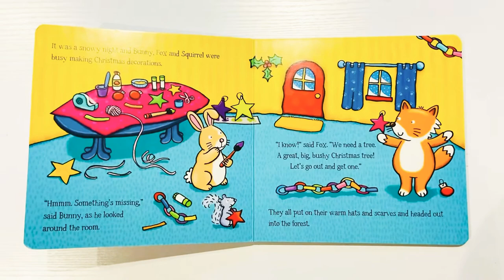The Perfect Christmas Tree board book / Libro de Navidad en Ingles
The Perfect Christmas Tree board book presented by Magic Box 🎁
Lovely Christmas story with beautiful illustration🎄🎅.
Great Christmas book. 🎄💫 🎅

Libro de Navidad en inglés.